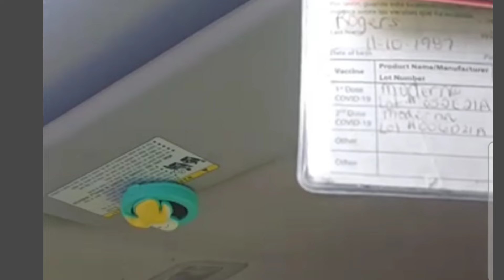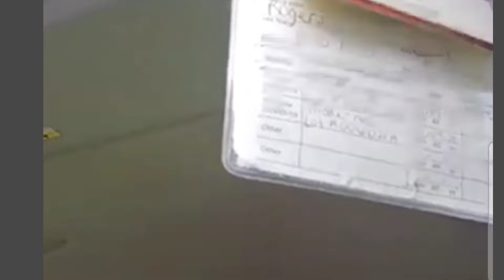KNOW YOUR RIGHTS WHEN THEY STOP YOU!✋️😡👹AUDIT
What is it that cops really want when they do a pretextual stop? Or are they just fishing? I think everything they do is pretextual!  It is just another way to sidestep the 4th Amendment.  How dare the Supreme Court allow such bogus traffic stops.  Don't the cops have enough ways to legally violate our rights?

I FOLLOW ADSENSE RULES-
HERE THEY ARE
ADSENSE  RULES
1.Using clips for a critical review
2. A scene from a movie where you’ve rewritten the dialog and changed the voiceover
3. Replays of a sports tournament where you explain the moves a competitor did to succeed
4. Reaction videos where you comment on the original video
5 .Edited footage from other creators where you add a storyline or commentary
HOW I FOLLOWED ADSENSE RULES
1.I summarized only the pieces I needed for the new storyline which was showing how police USE PRETEXTUAL STOPS 2 I changed the voiceovers to fit the new storyline 3.These are replays showing the proof of the new storyline 4.I reacted by adding explanations to allow understanding of the new storyline 5. I edited other creations to make my storyline seem believable.
THIS VIDEO MAY CONTAIN COPYRIGHTED MATERIALS; THE USE OF WHICH HAS NOT BEEN SPECIFICALLY AUTHORISED BY THE COPYRIGHT OWNER.WE ARE MAKING SUCH MATERIAL AVAILABLE FOR THE PURPOSES OF CRITICISM, COMMENT, REVIEW AND NEWS REPORTING WHICH CONSTITUTE THE 'FAIR USE' OF ANY SUCH COPYRIGHTED MATERIALS AS PROVIDED FOR IN SECTION 107 OF THE US COPYRIGHT LAW AND SECTIONS 29 AND 30 OF THE UK COPYRIGHT, DESIGN AND PATENTS ACTS 1988. THE FAIR USE OF A COPYRIGHTED WORK FOR PURPOSES SUCH AS CRITICISM.